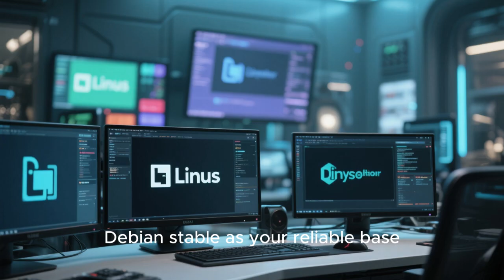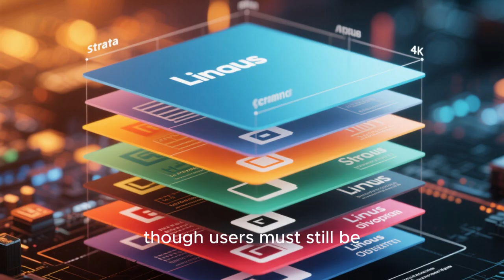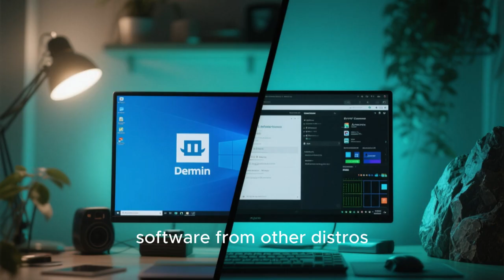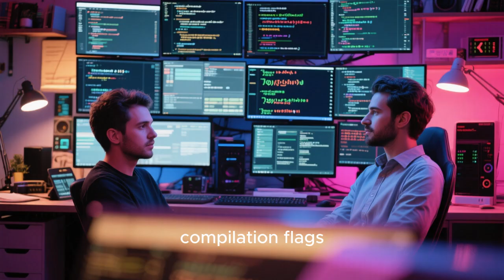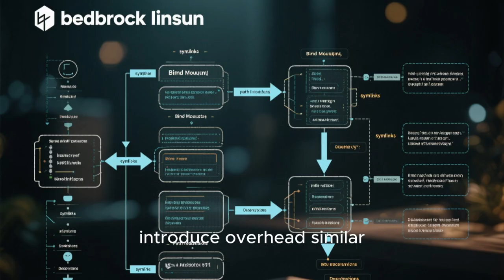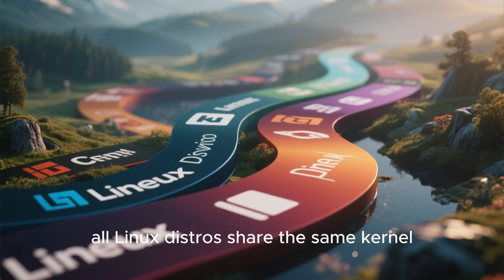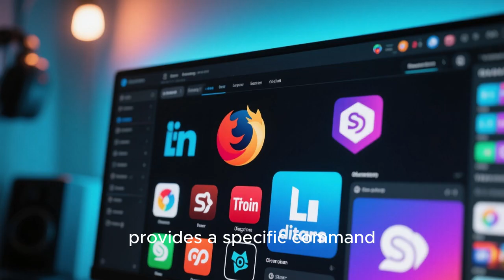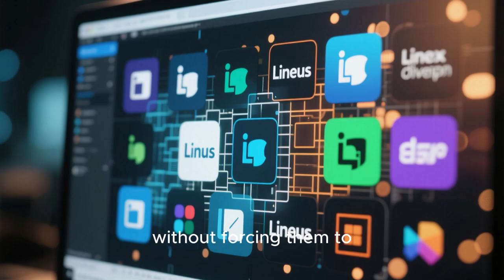Bedrock Linux Explained: The OS That Combines All Distros Into One Super System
Bedrock Linux is one of the most unique and revolutionary concepts in the Linux world. Imagine running Arch, Debian, Fedora, Gentoo, Alpine, and Void together in a single unified system. No virtual machines, no containers — just pure Linux freedom. In this video, we explore how Bedrock Linux works, why it’s so powerful, and why advanced users love it. If you want the stability of Debian, the latest software from Arch, the lightness of Alpine, and the innovation of Fedora all at once, Bedrock Linux makes it possible. This is the ultimate “super distro” for power users.